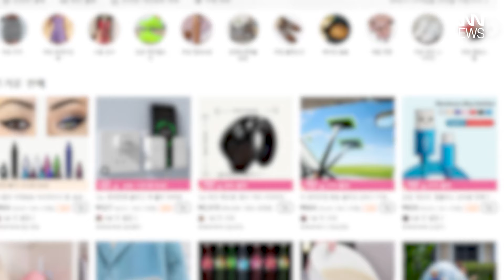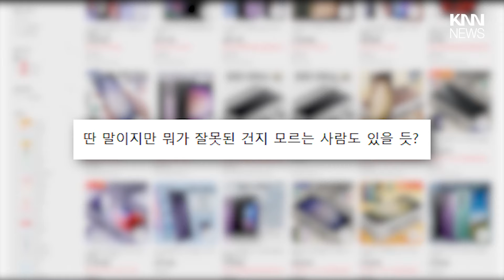"이건 소비자 기만"…/ KNN